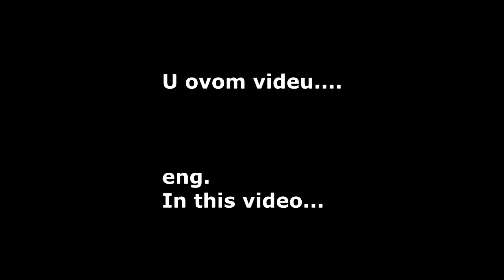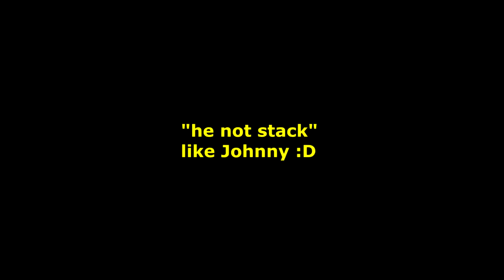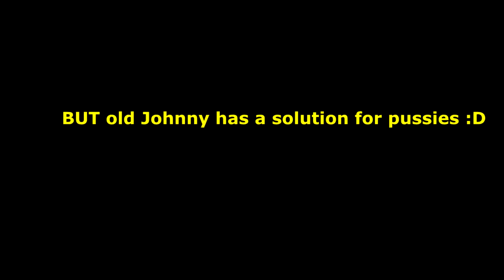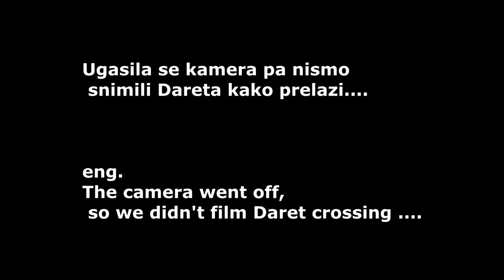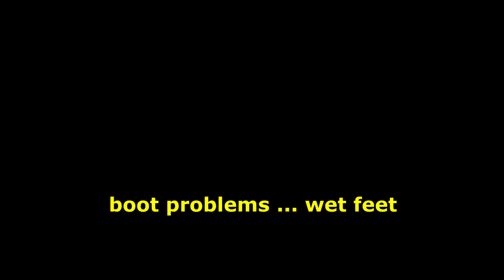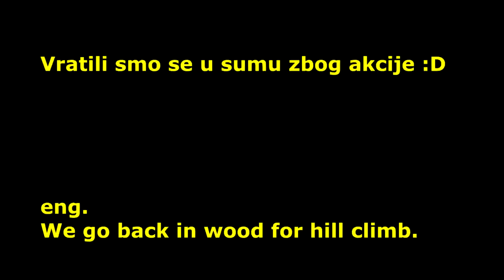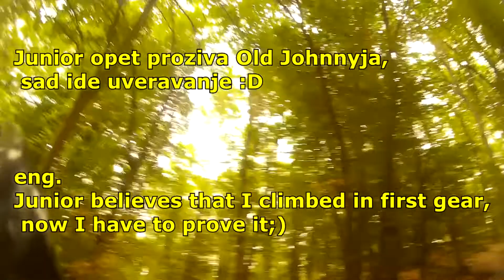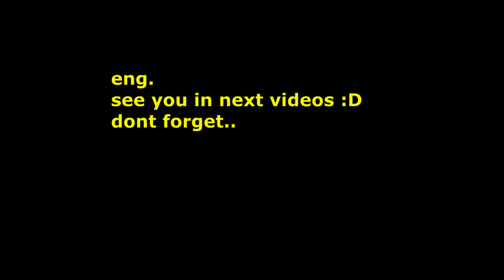sPASENJE U dZONIjevom prstu,Junior nervozan,Darko ostao bez cizme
Old Johny test husky, Junior test cr 250 MACHINE